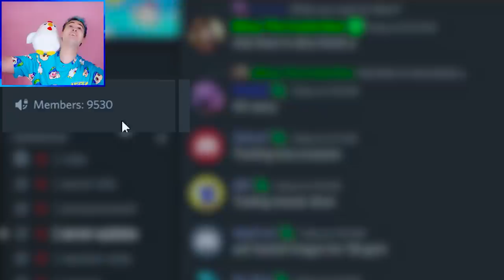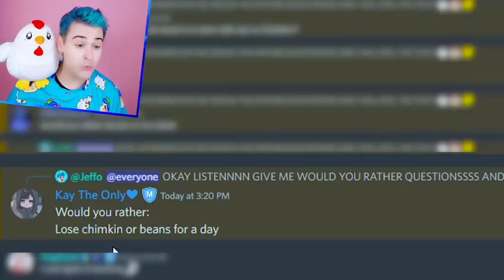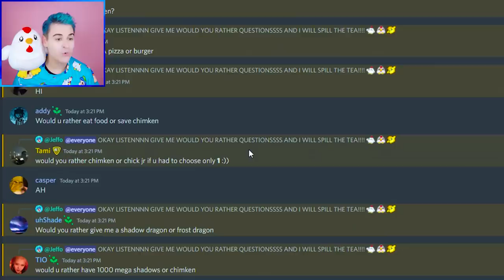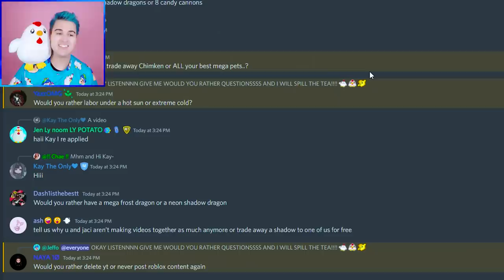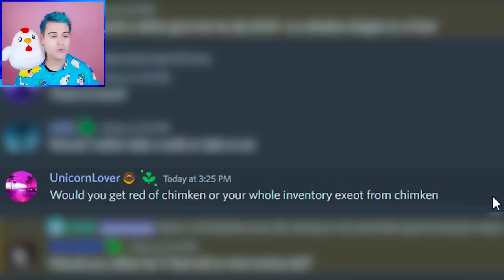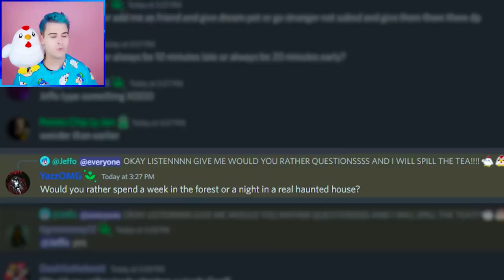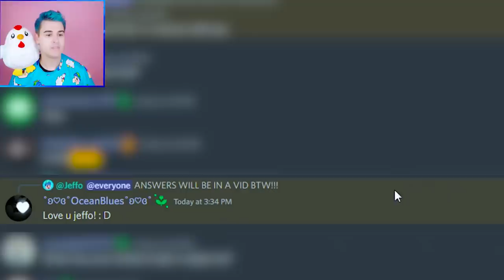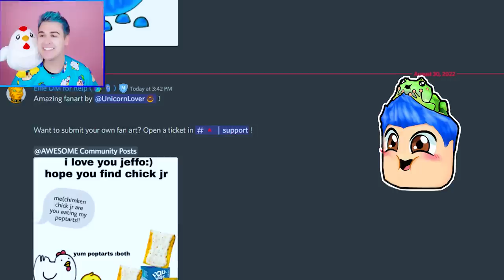Extreme *WOULD YOU RATHER* Trading Challenge In Adopt Me Roblox !! Jeffo *SECRETS* EXPOSED !! 😱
Extreme would you rather trading challenge in adopt me roblox in this roblox adopt me jeffo secrest exposed video. In this new adopt me update video, I did some adopt me trading to get adopt me new pets like the adopt me chow chow and the adopt me japan egg. Adopt me roblox game with jeffo roblox! Lets playadoptme on this roblox adopt me channel. In this adopt me new update video, I did some adopt me trading to get adopt me new pets like the adopt me chow chow and the adopt me butterfly. I do adopt me roblox trades and roblox trading. Lets play adopt me and do an adopt me speed build and adopt me giveaway! I try roblox adopt me hacks and do adopt me trading to find out the how to get rich in adopt me secret in this adopt me update. This adopt me new update has new adopt me pets and an adopt me new egg! I do adopt me trades and try adopt me tiktok hacks or use adopt me codes to avoid spending robux in adoptme. I also do an adopt me build and adopt me dream pet trade for an adopt me new pet. I go to an adopt me rich trading server and do adopt me legendary trades with adopt me proofs. I find adopt me leaks of the new adopt me pet ideas for roblox adopt me neons and the adopt me mega neon pet in new adopt me update. I also do adopt me roleplay and adopt me best trades or adopt me mega trades.

Check out jeffo roblox pet simulator x (roblox pet sim x gameplay is found there) where I play roblox live stream and do a pet simulator x giveaway! I play fun roblox games and try roblox tiktok hacks to get pet sim x huge pets and pet simulator x dark matter pets. Beware of any scammer telling kids that they will do a roblox free robux giveaway! I make a roblox story role play with roblox funny moments while playing free games like roblox simulator. I also try a roblox obby and noob to pro roblox gameplay on my roblox shorts. I make a roblox movie with roblox roleplay like a roblox sad story on my family friendly roblox channel. I play pet simulator x live during the pet simulator x new update (or any pet simulator x update) where I try to find pet sim x codes and pet simulator x leaks! The fruit loops enjoy my roblox videos like birth to death of my adopt me dream pet chimken and poor to rich trading challenge for entertainment.